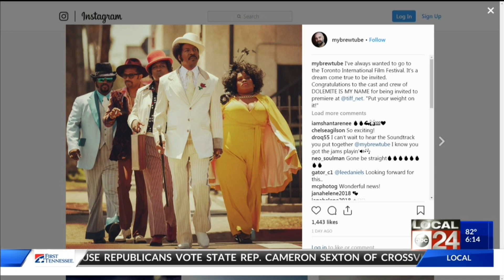Memphis director Craig Brewer's new film to premiere at Toronto Film Festival